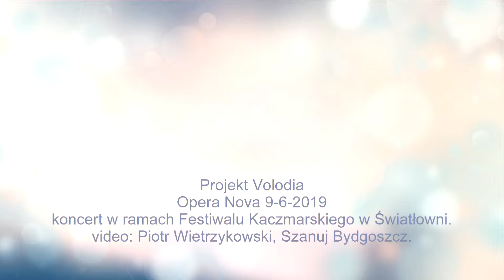Projekt Volodia Opera Nova 9-6-2019 koncert w ramach Festiwalu Kaczmarskiego w Światłowni.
Projekt Volodia
Opera Nova 9-6-2019
koncert w ramach Festiwalu Kaczmarskiego w Światłowni.